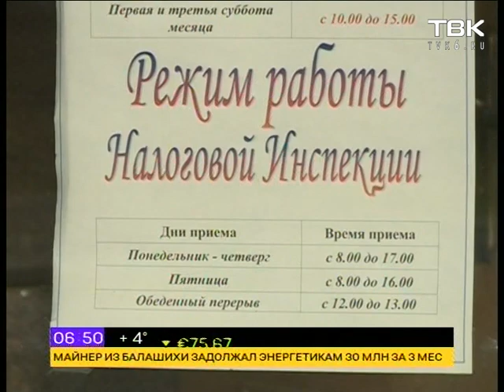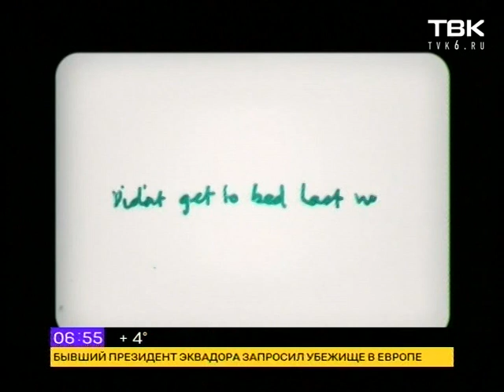Hard News 9 ноября 2018 года. Красноярск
Смотрите в этом выпуске:

    Торги с понижением. Рубль подешевел и к доллару, и к евро, а нефть достигла минимума августа.
    Акцизные сборы от продажи алкоголя и нефтепродуктов могут остаться в региональных бюджетах, если ГосДума примет законопроект.
    В московском метро теперь курсирует поезд Универсиады 2019. Все пассажиры смогут узнать о Красноярске, Сибири и студенческих играх.
    Владимир Путин сегодня встретиться с президентом Казахстана - Нурсултаном Назарабевым. Главы государств обсудят развитие туризма, а еще покажут новый ракетный комплекс.
    Налоговая служба проведёт дни открытых дверей для налогоплательщиков по всей России.
    Сегодня в Красноярске пройдёт первый арт-баттл между художниками. Где можно будет посмотреть на необычное зрелище?